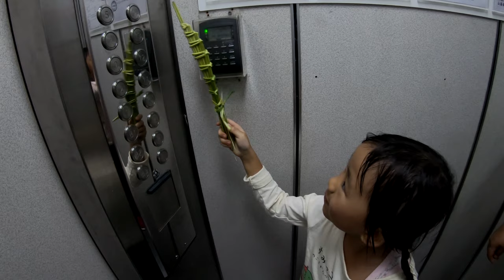八斗閒晃EP02_容軒步道_191124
走過八斗子火車站就順道去走了容軒步道.